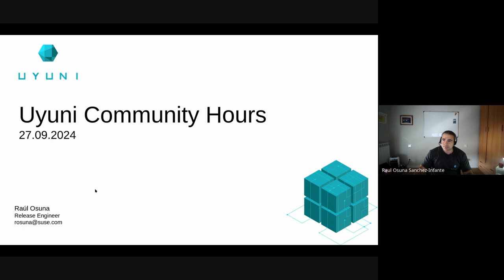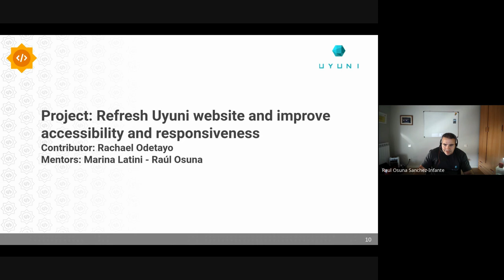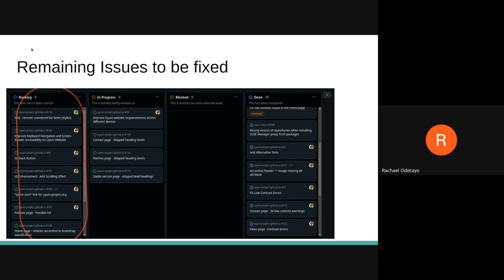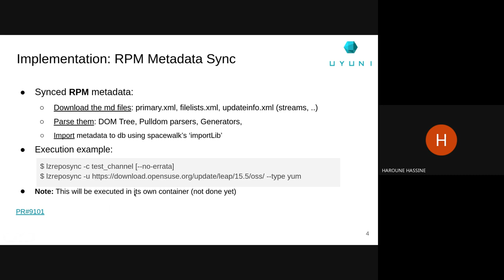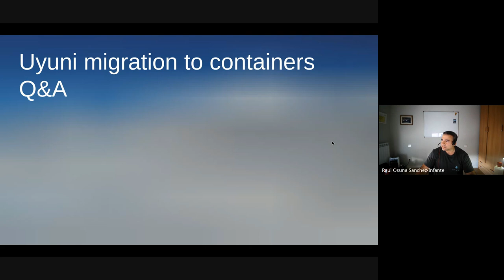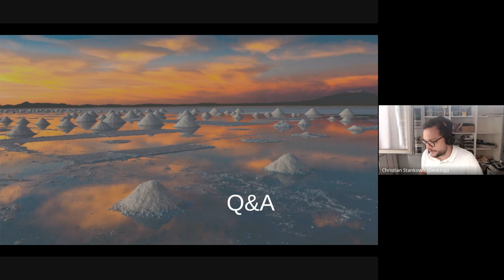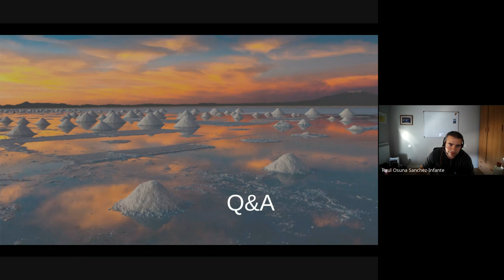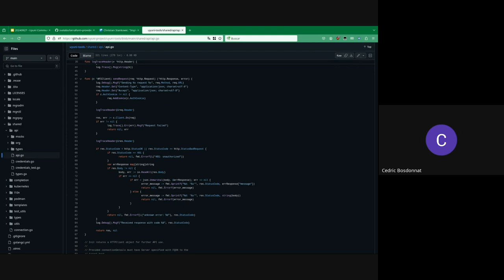Uyuni Community Hours 27 09 2024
- Uyuni Community hours organization
- Uyuni: What's new/coming?
- Containerized Uyuni: release strategy
- Google Summer of Code 2024 projects update:
  - Refresh Uyuni website and improve accessibility and responsiveness
  - Develop a lazy reposync service
- Migration “prepare” command
- Uyuni migration to containers Q&A